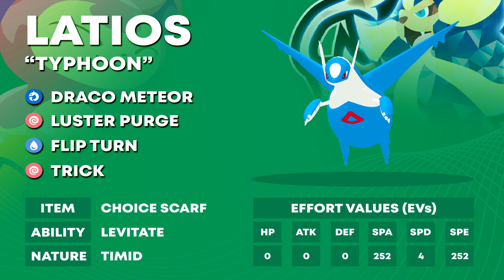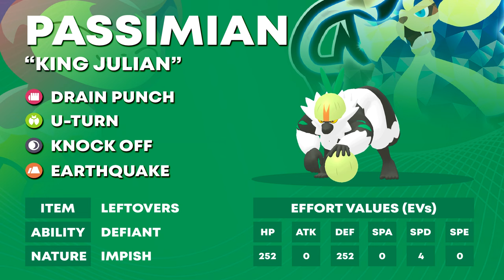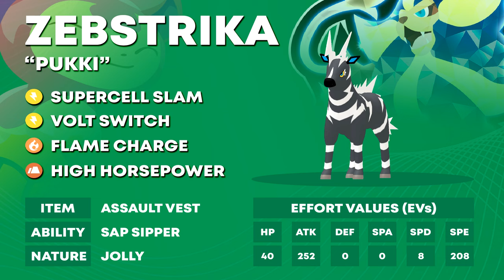SHELL. SMASH. (NON STAB) BLASTOISE! | PPL S3 W3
Week 3 and we are against Drew and the NY Marauders who have had a rough start to the season current being winless. We are looking to extend our winning streak to 3 for the beginning of the PPL season as we begin our journey to the half way mark of the season.